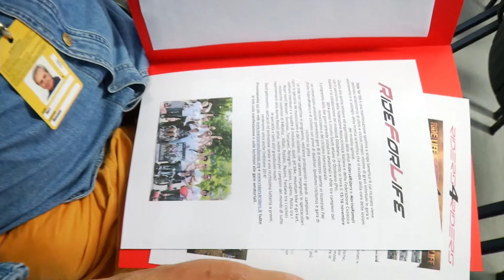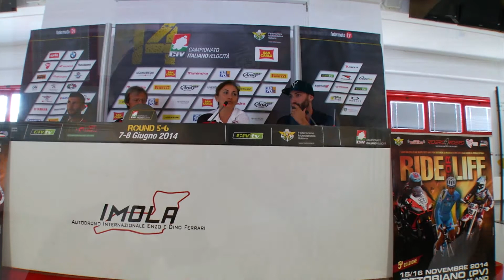Riders4Riders, motociclismo e solidarietà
Il quinto round del CIV è stato anche l'occasione per parlare di motociclismo e solidarietà. Nella sala stampa del circuito Enzo e Dino Ferrari Dante Badiali e Roberta Contrastini hanno presentato il progetto di Riders4Riders, la onlus fondata da piloti e appassionati delle due ruote con la finalità di raccogliere fondi e assistere i piloti gravemente infortunati e di sostenere la ricerca per la cura delle mielolesioni.